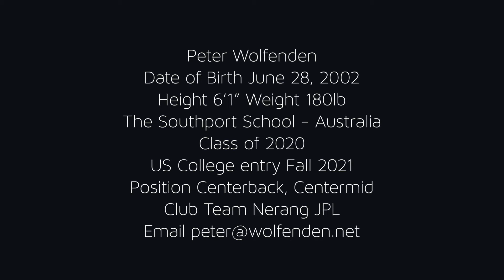Peter Football Video